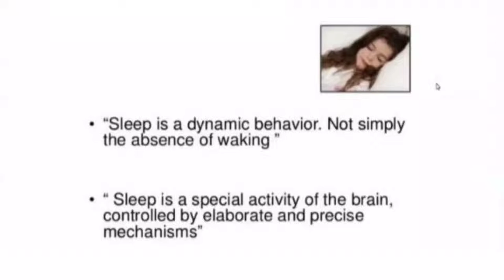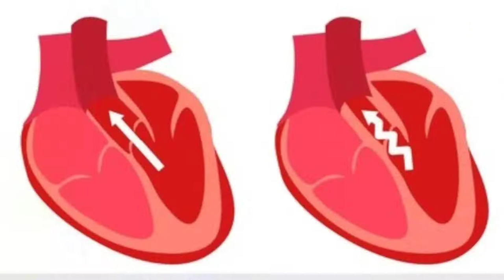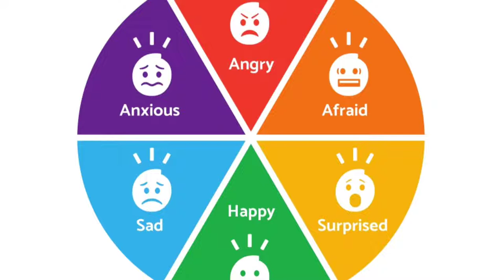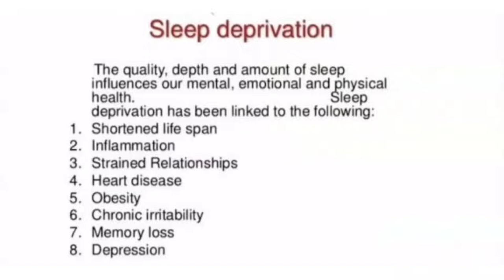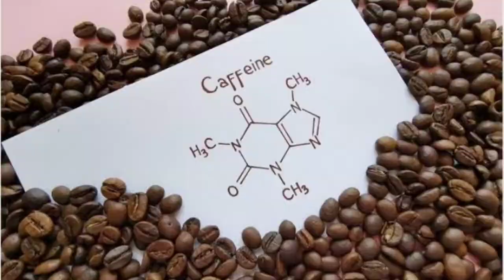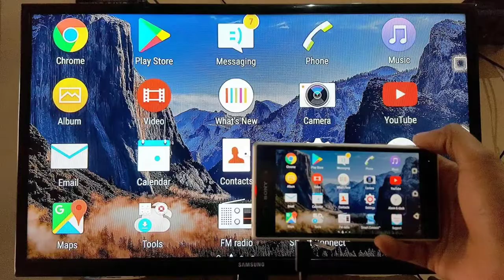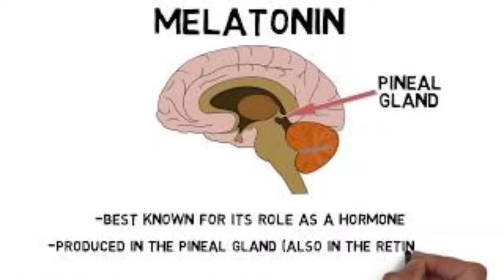వెంటనే నిద్ర పట్టాలంటే తీసుకోవలసిన జాగ్రత్తలు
How to sleep / what to do for better sleep / Food for sleep.

Cover topic :-

1. What to do before sleeping
2. Foods for better sleep
3. what are sleeping problems
4. How much time to sleep
5. what to do for better sleep